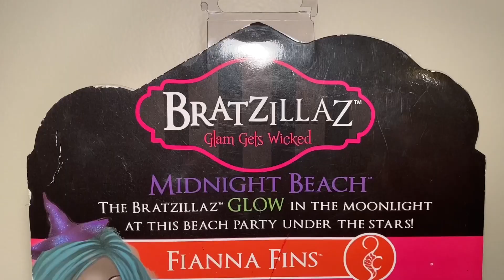Bratzillaz™ Midnight Beach™ - Fianna Fins™ Doll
Straight from the 2012 web-series, here is the Bratzillaz™ Midnight Beach™ - Fianna Fins™ Doll! I was so excited to finally be able to find her for a decent price and knew that when I saw her, I had to finally get her! Since the release of Bratzillaz™, Meygana Broomstix™ and Fianna Fins™ have always been my favorite Bratzillaz™ dolls! I’m so excited that I know have them both!